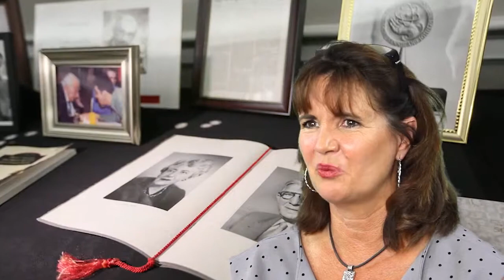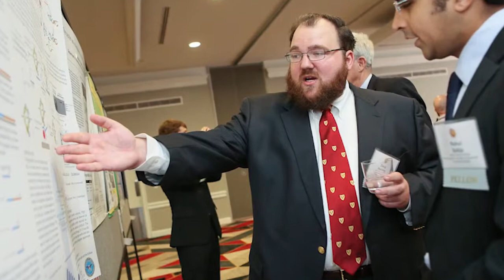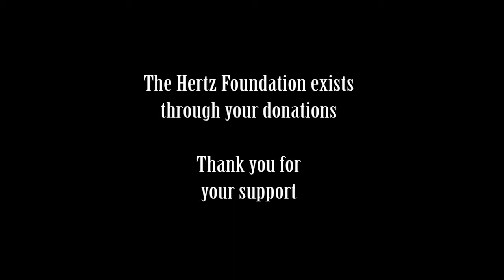Staff Recollections from the Hertz Foundation 50th Anniversary Symposium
The staff and management recollections from the three day Symposium celebrating the 50th year of the Hertz Foundation.